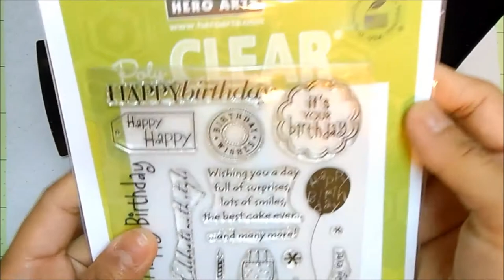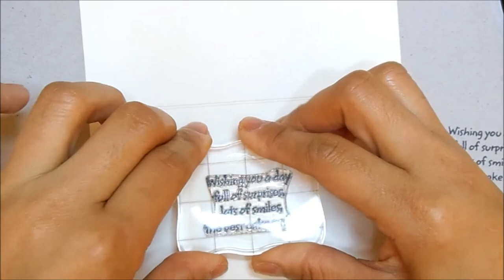Happy Birthday Balloon Card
Products Used:

Lawn Fawn Party Balloons Dies
Rubber Stampede Squiggly Background
Marvy LePlum II Markers
Distress Inks ( Dusty Concord, Faded Jeans, Barn Door, Spiced Marmalade and Mustard Seed)
Hero Arts Birthday Messages Stamps set
Versamark Embossing Ink
Ranger Embossing Powder Gold
Heat Tool
Memento Tuxedo Black Ink
Memento Black Marker
Fiskars Paper Trimmer
ATG gun
Wink of Stella
110 lb Recollections Cardstock Ivory